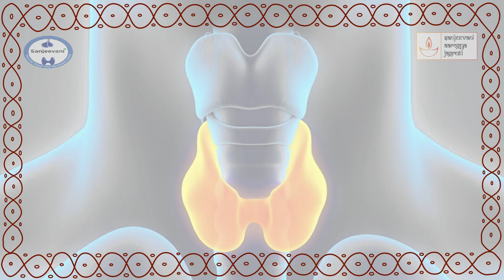నా థైరాయిడ్ సమస్య శాశ్వతమా ? (Is my thyroid problem permanent?)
Thyroid muchchatlu, is  thyroid diaries in Telugu language  which designed in simple and easy way to educate the common man. This part is going to cover a special topic, "Is my thyroid problem is permanent?"..Please share with near and dears. Thanks in advance...